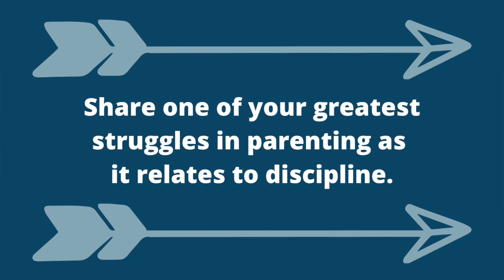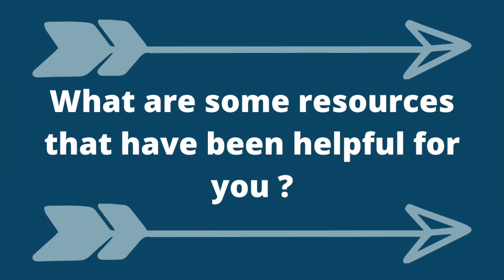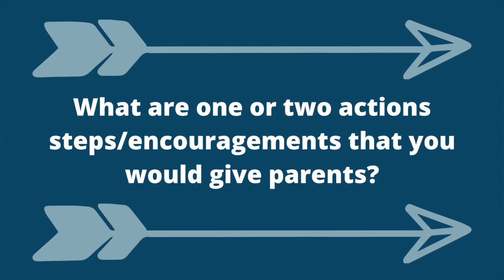Sinners Shepherding Sinners | Shaping Arrows: Ep 6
We are shaping the arrows before we send them out, right? On this week's episode of Shaping Arrows, Brant and Flossie tackle the conversation of discipline and how best to shepherd your children through discipline.

Join our MH Kids facebook group where we will hosting a watch party every Tuesday at 1:27 pm. Also, share Shaping Arrows with other parents who could use this resource and mention us on Social Media using

We'd love to connect with you! Reach out to our staff by texting "MHKids" to 41411.

For more resources, including lesson guides and our daily reading plan, head to mercyhillchurch.com! Also check out other helpful resources at our Family Resource Center